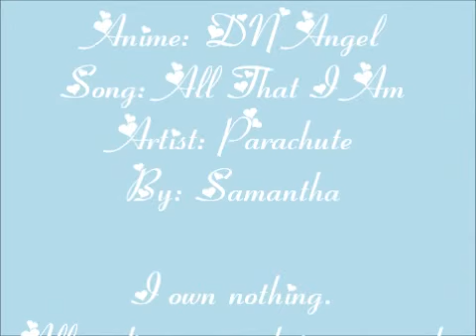DN Angel - Risa Harada Tribute - All That I Am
READ ME!

Anime: DN Angel
Song: All That I Am
Artist: Parachute
Album: Losing Sleep

This is a Risa Harada tribute. This is my first AMV with clips rather than screenshots and I'm not sure what I think about it. I hope you all enjoy it.